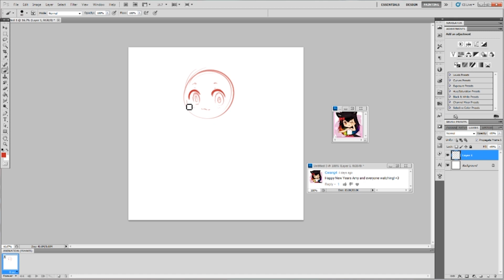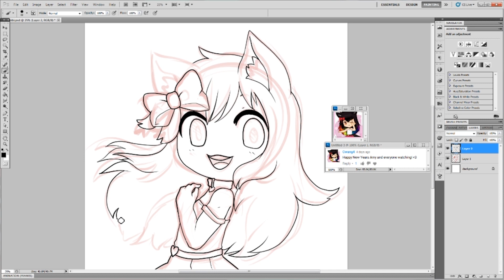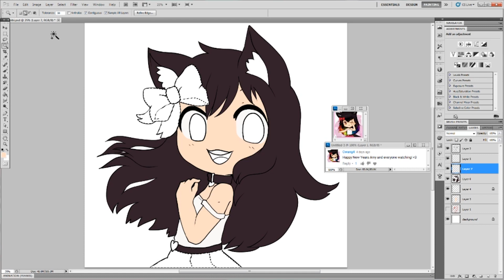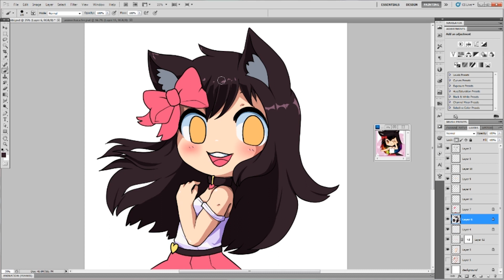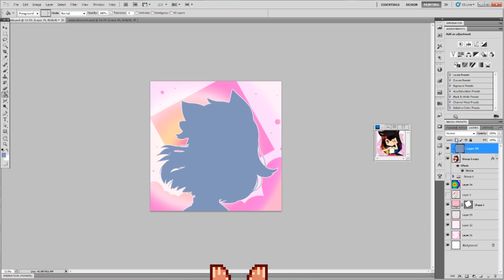Speedpaint: Cwang4 FAN ART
FANart, every now and then I draw fans C: this one is pretty cute.

I'd prefer not to be badgered or threatened into drawing you.

If you'd like to ensure that you get work from me, you can always commission me for a piece. its under the commissions tab C

Outro Music by Kubbi [it's an original composed piece for me, please do not use.]

Programs used:
Photoshop cs5
Gt 220 Huion drawing screen